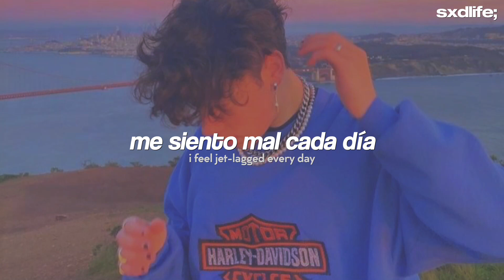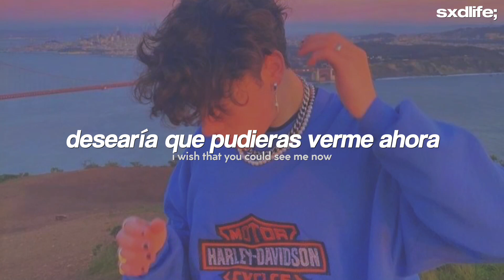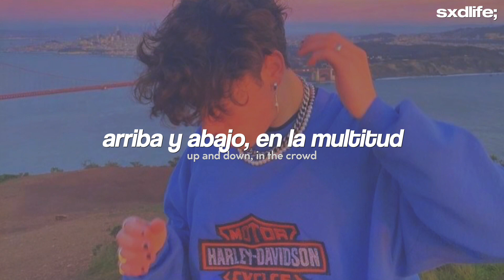The Chainsmokers, 347aidan - Up & Down // Español + English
The Chainsmokers, 347aidan - Up & Down (Traducida/Subtitulada al Español)
The Chainsmokers, 347aidan - Up & Down (Español + Lyrics)
The Chainsmokers, 347aidan - Up & Down (Sub Español + Lyrics)
The Chainsmokers, 347aidan - Up & Down (English Lyrics/Sub

→ all copyright goes to The Chainsmokers & 347aidan

[Lyrics “The Chainsmokers, 347aidan - Up & Down”]
[Verse]
I feel jet-lagged everyday
I've been out my mind, drinking anyway
Do you have the time? Tell me what's the date
Might be out of line but I feel in place
I thought I heard you say

[Refrain]
Up and down in the crowd
Finally, I feel better now
Off the ground, in the clouds
Wish that you could see me now
I don't doubt, say it loud
Came up from the underground
Turned around, made it out
I wish that you could see me now

[Outro]
"Whoa, my god"
"That's that ninth gear"